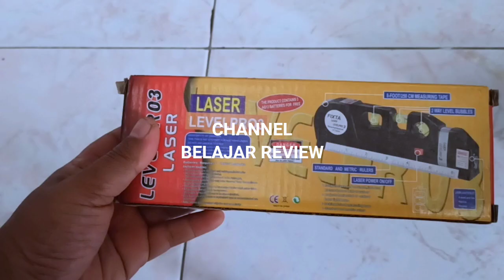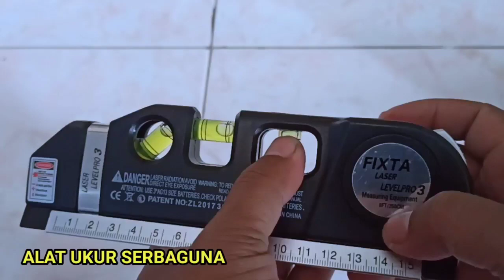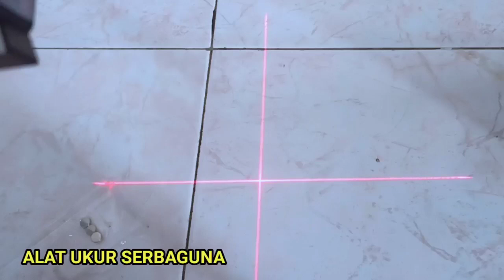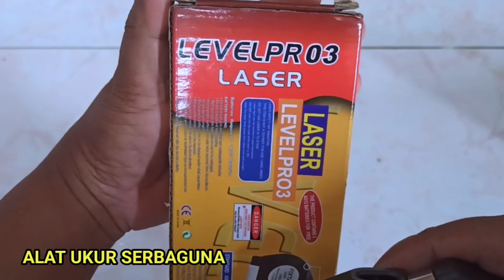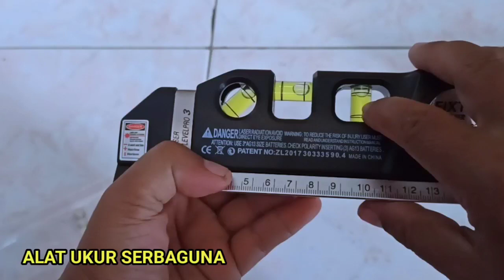Alat Ukur SERBAGUNA,ada laser juga,jadi mudah buat ukuran..orang awam juga pasti langsung bisa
alat ukur SERBAGUNA
.orang awam aja pasti langsung bisa menggunakan nya

TERIMAKASIH